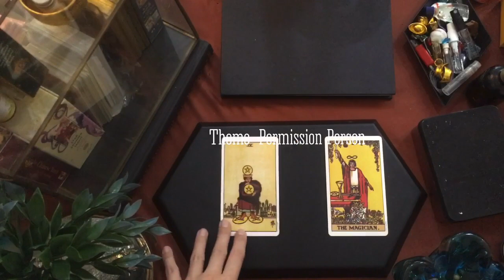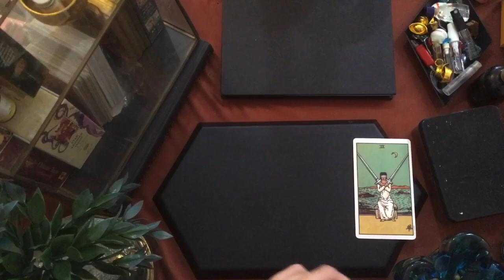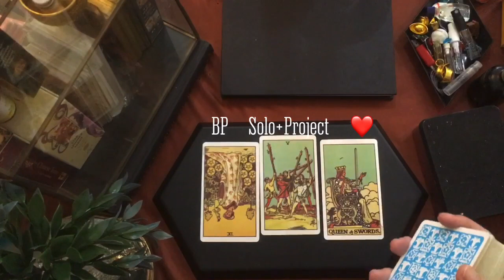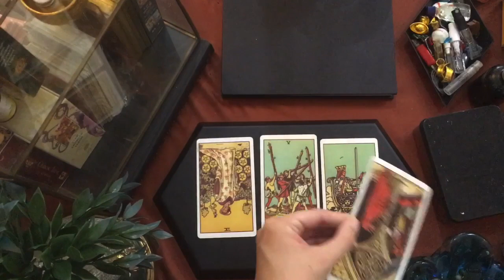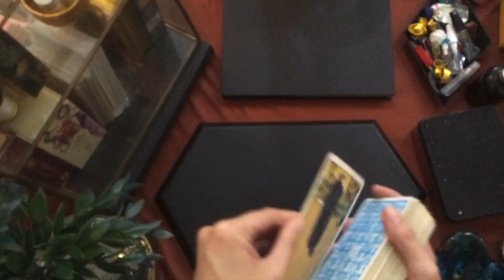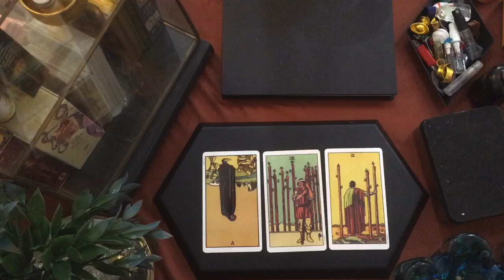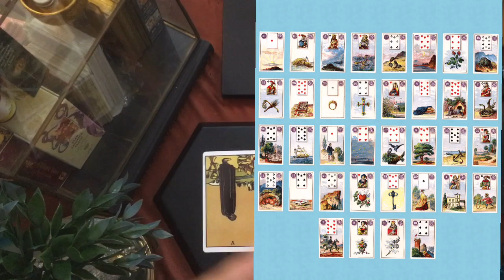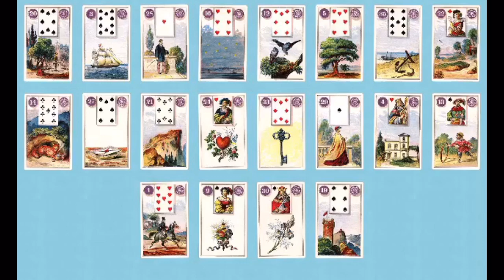Tarot Reader Reads Jennie Blackpink Future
An interesting reading for Jeannie predicting what is to come for 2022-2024.
I also included the Lenormand reading I did before I started the reading.
This is how I see movement of events for best results, in the 3 minute secession so I just covered the important areas of focus and skip out on the details. (A full reading would take half an hour to an hour and is consider another way of divination.)